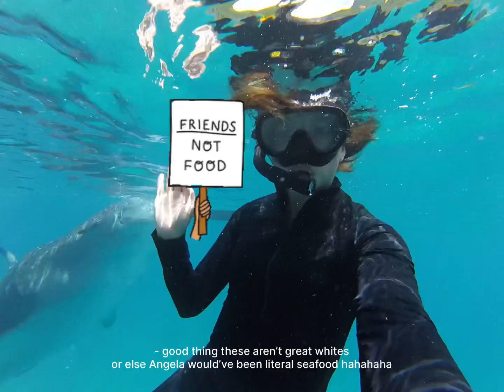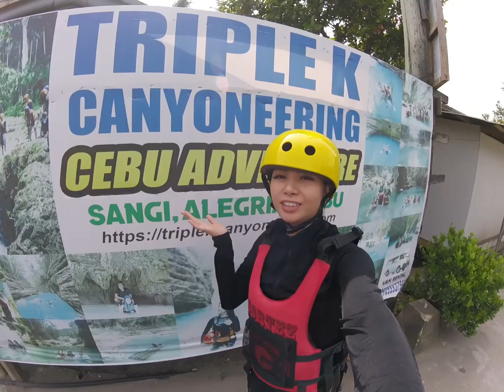A Day in the Life of Angela: Tour Down South of Cebu | Angela vs. Nature